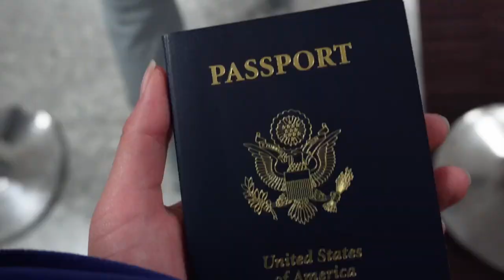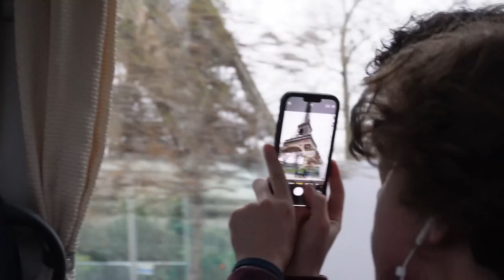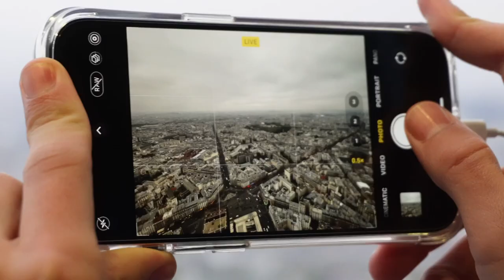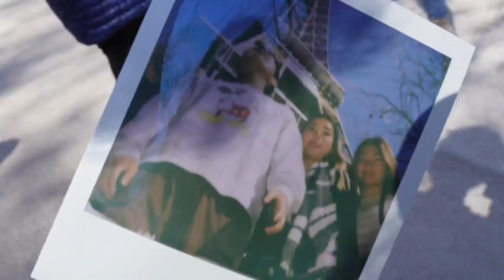paris 2023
date: march 31, 2023- april 4, 2023